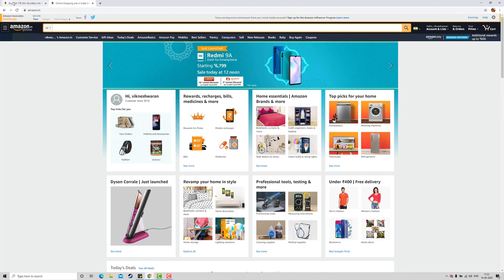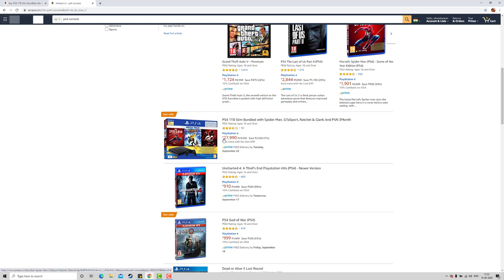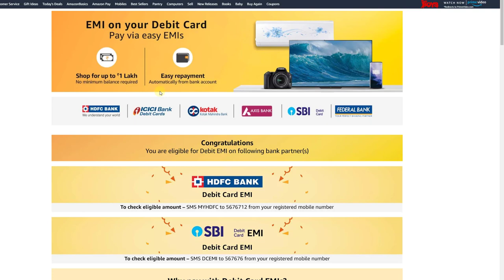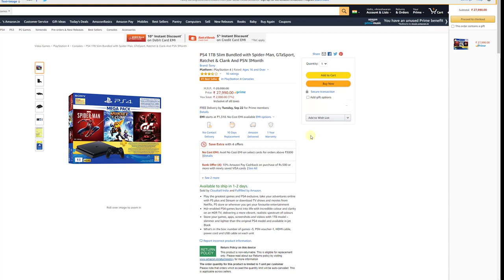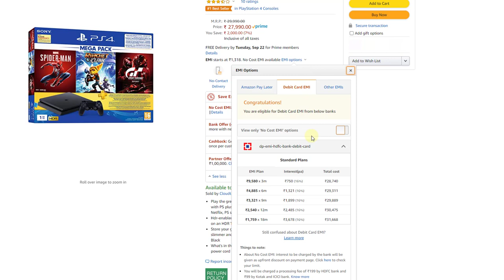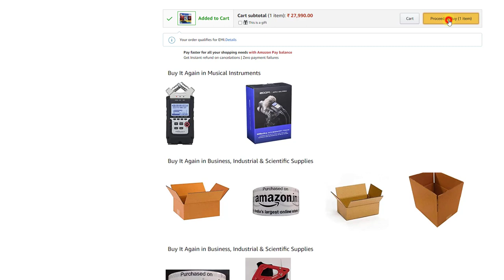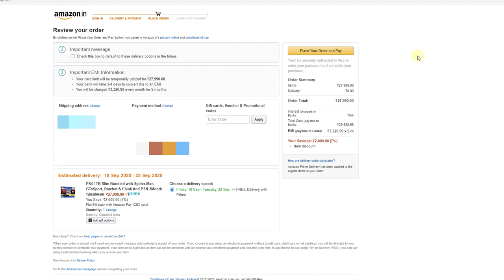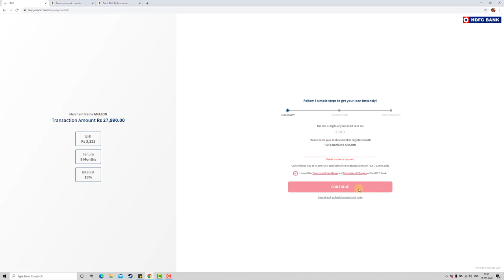How to Buy Products with EMI Option in Amazon using Debit Card / Credit Card? - Tutorial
Hi Friends, in this video, i am explaining how to buy products with EMI option in amazon using Debit card or Credit card.